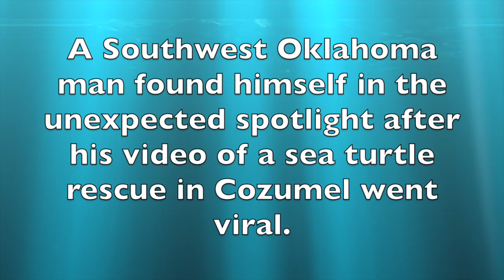Oklahoma Man Rescues Sea Turtle in Cozumel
Steve Booker of Cyril, Oklahoma, which is just northeast of Lawton, was on his third vacation stay on the island of Cozumel in Mexico when he wished for one thing: to see a sea turtle up-close. On Wednesday, July 17, Steve awoke early to grab a time lapse of the Mexican sunrise and that's when his wish came true.